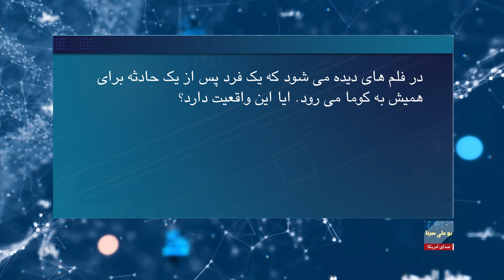چرا باید ضربات وارده بر سر را جدی گرفت؟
تام تمپلمن، متخصص داخله می‌گوید که ضربات وارده بر سر را در حال حالت جدی گرفت، حتا اگر سبب هیچ گونه اعراض و علایم فوری نشود. تمپلمن به صدای امریکا گفت که برخی ضربات و صدمات مغزی فوراً سبب بروز اعراض و علایمی چون سردردی، دلبدی و استفراغ می‌شود که در این حالت فوراً باید به داکتر مراجعه کرد.